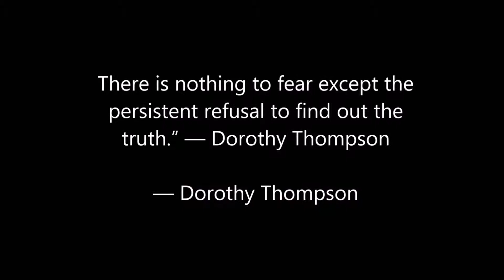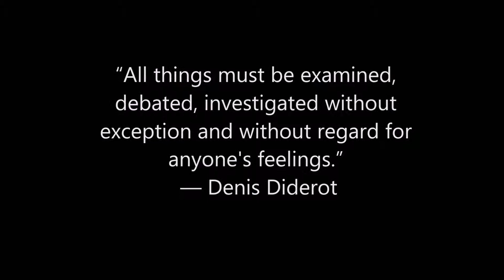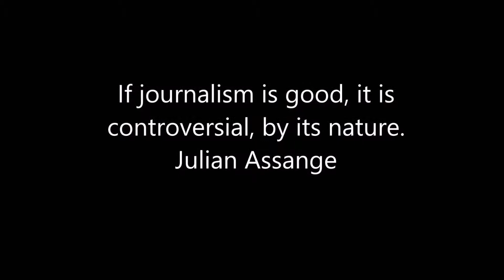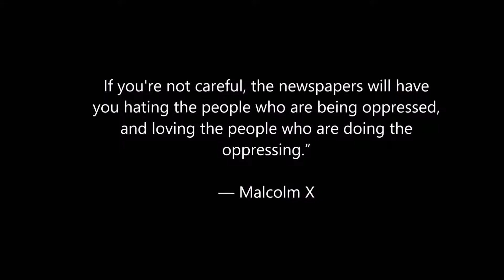Why Journalism Matters..Early 2016 Highlights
Highlight of videos from early 2016 that new subscribers may have missed and the importance of REAL journalism..